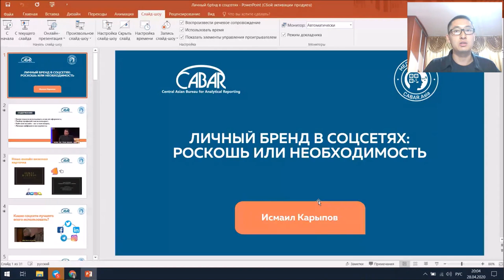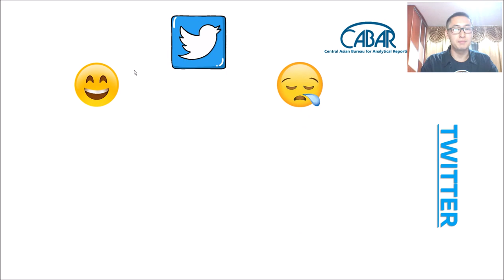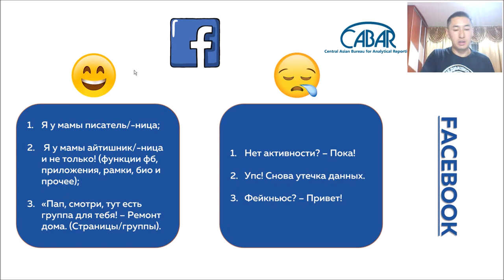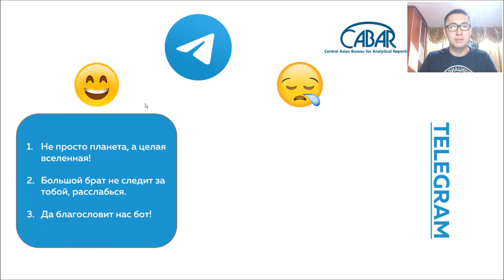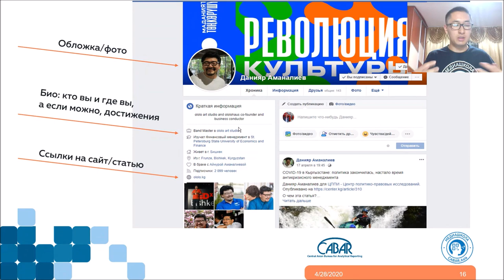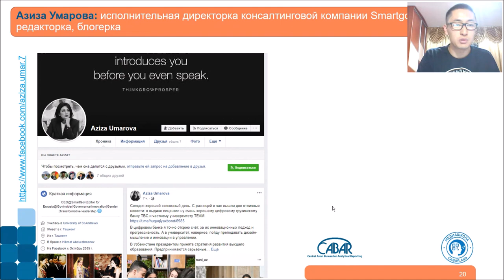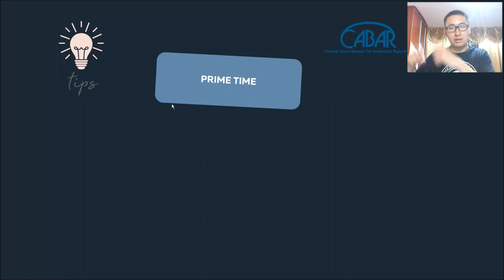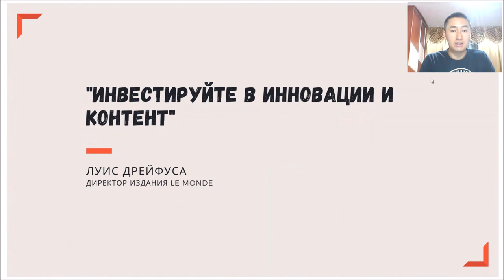Вебинар: Личный бренд в соцсетях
Спикер расскажет о том, что такое "хайп" и как обернуть его в свою пользу, также поделится, личными лайфхаками и инструментами для обработки фото, редактуры текста.

Спикер - Исмаил Карыпов, амбассадор Медиашколы, экоактивист, начинающий блогер, PR и SMM специалист, стипендиат Уральского Федерального Университета (УрФУ), Екатеринбург, Россия.

Cледите за новостями Медиашколы CABAR.asia на канале в Telegram